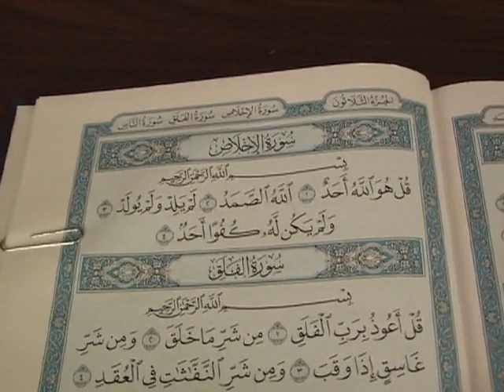(12) Taha Hamid - Sabr Dar Qur'an